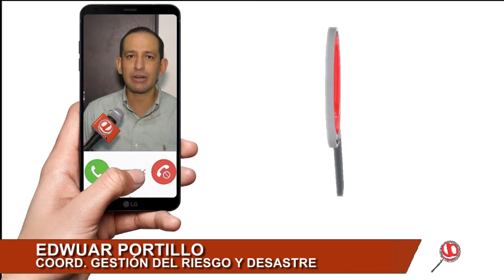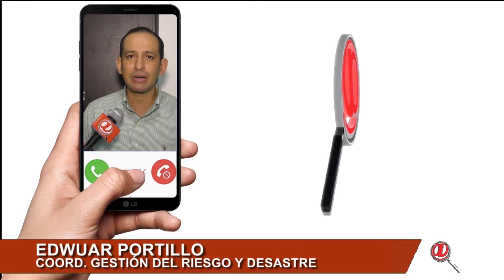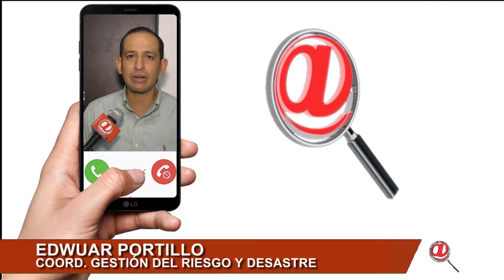ORGANISMOS DE SOCORRO EN MÁXIMA ALERTA POR EL INVIERNO EN ARAUCA